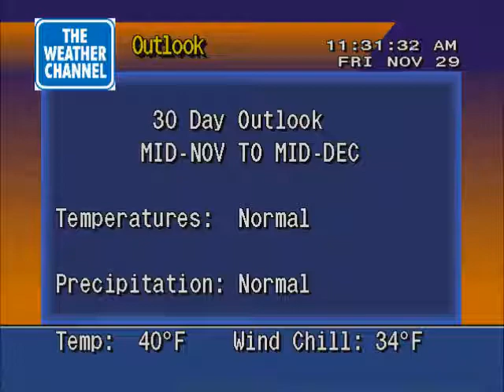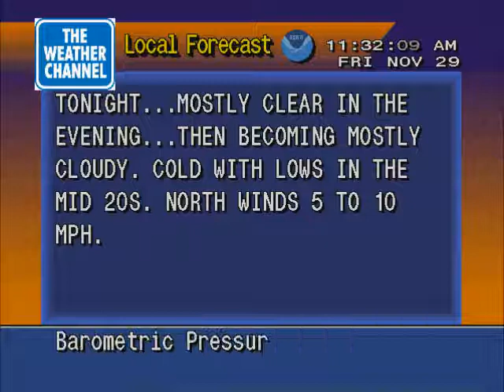WeatherStar 4000 emulator - Baltimore, Maryland - November 29, 2013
This is my first WS4000 emulator video since the summer.